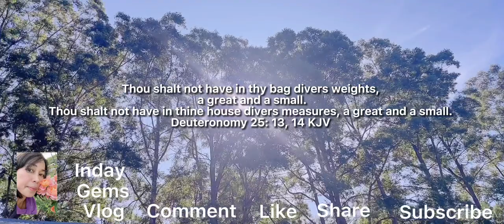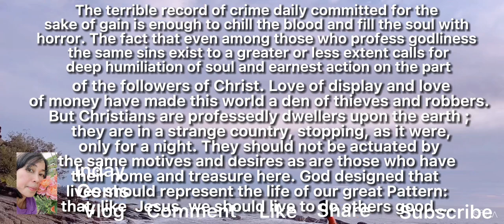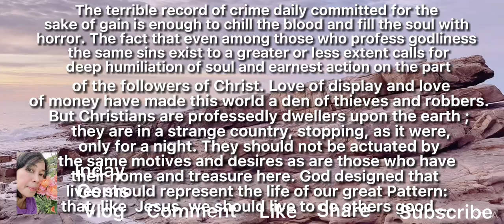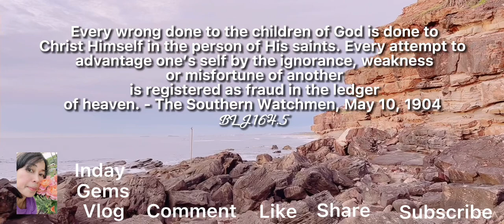Daily Devotional#daily#devotional / @ IndayGemsVlog